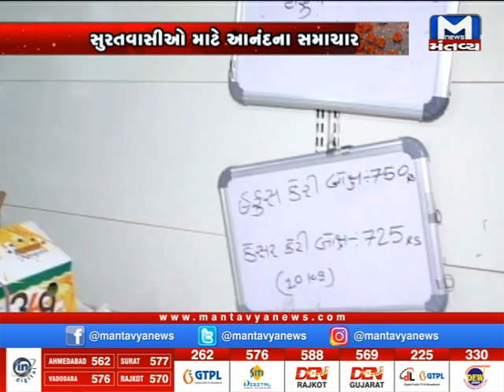Suratવાસીઓ માટે આનંદના સમાચાર